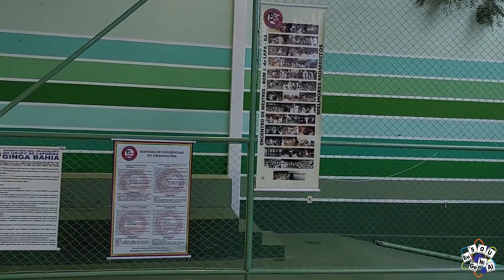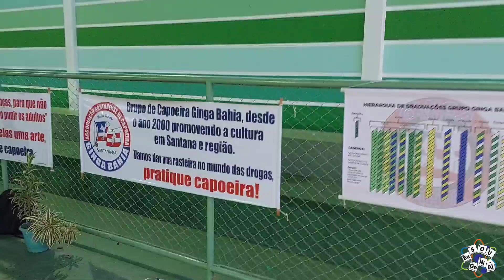17º Batizado de Capoeira do Grupo Ginga Bahia de Santana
Em dezembro de 2022 o grupo Ginga Bahia realiza o seu 17º evento de troca de cordas com muita capoeira. .